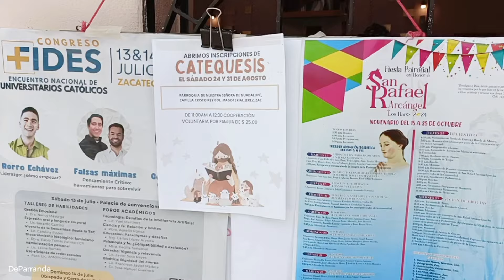5/10/24 XV Años de María de Jesús Saldivar Macías Misa d Acción de gracia y fiesta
Misa de acción de gracia por los XV Años de María de Jesús Saldivar Macías Acción de gracia Misa y fiesta